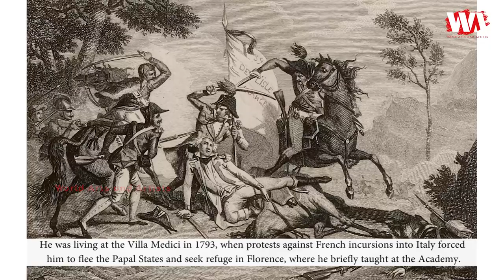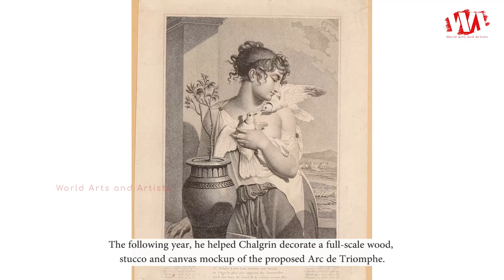Artist Louis Lafitte (1770 - 1828) French Painter, Designer, Illustrator & Muralist | WAA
Louis Lafitte was born 15 November 1770 in Paris, died 3 August 1828 in Paris, was a French painter, designer, illustrator and muralist. He was living at the Villa Medici in 1793, when protests against French incursions into Italy forced him to flee the Papal States and seek refuge in Florence, where he briefly taught at the Academy.

he worked at the Château de Malmaison in collaboration with the architect Charles Percier. His work there featured eight Pompeian style dancers for the dining room. In 1809, the Sénat commissioned a monumental oil painting, depicting the establishment of the Cisalpine Republic, but he was unable to complete it successfully.

From 1807 to 1808, he worked with architect Jean Chalgrin, managing all the decorations for the Théâtre de l'Impératrice. The theater was gutted by fire in 1818, and his decorations survive only in written descriptions. The following year, he helped Chalgrin decorate a full-scale wood, stucco and canvas mockup of the proposed Arc de Triomphe. In 1811, he painted Romulus and Remus above the doors of the Sénat at the Palais du Luxembourg for the baptism of Napoléon François Charles Joseph Bonaparte.

From 1800 to 1814, he created designs for the Manufacture de Sèvres. Then, from 1814 to 1816, he collaborated with Merry-Joseph Blondel in creating a collection of wallpapers based on the theme of Cupid and Psyche, from a story by Jean de La Fontaine. In 1816, taking advantage of a peaceful period, he visited London, where King George III commissioned him to create decorations for a celebration at Carlton House.

In 1820, he designed decorations to commemorate the birth of the Duc de Bordeaux. In 1823, he was named a Knight in the Légion d'Honneur as a designer for the King's Cabinet. Two years later, he created his last major works for the coronation of Charles X.